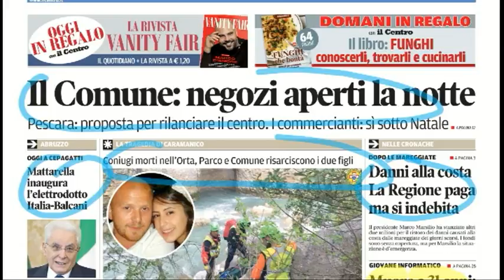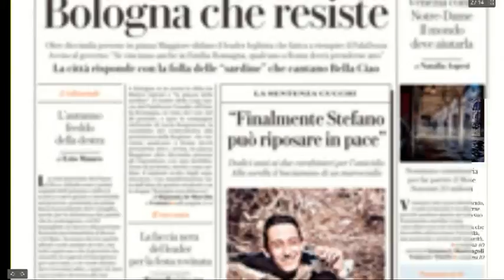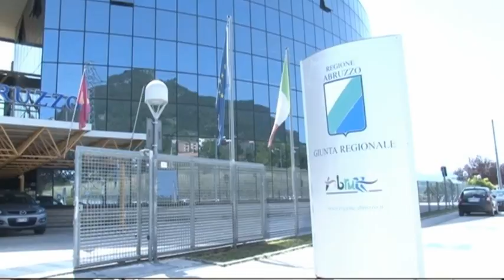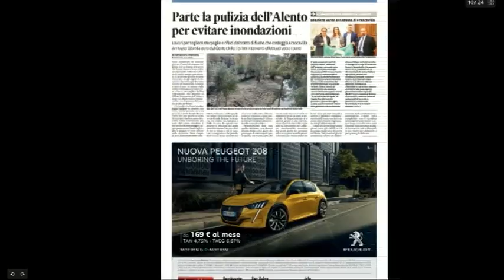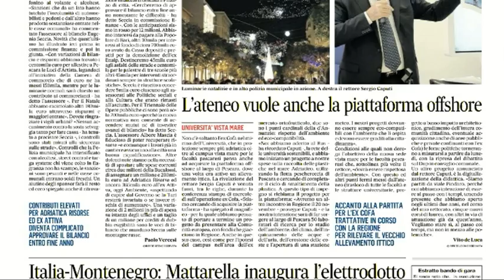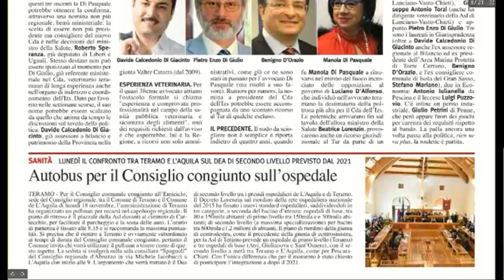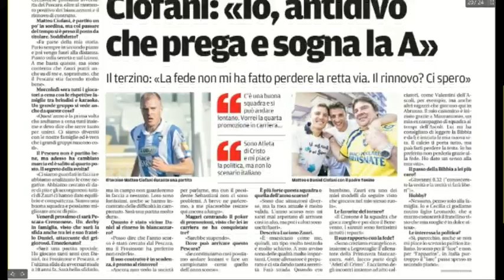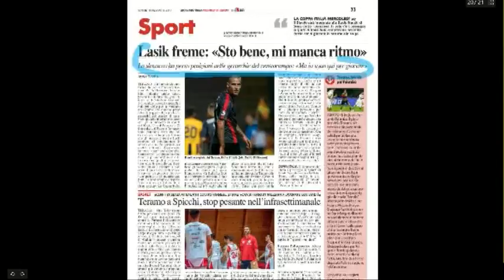Mattino 6 rassegna stampa di venerdì 15 novembre 2019